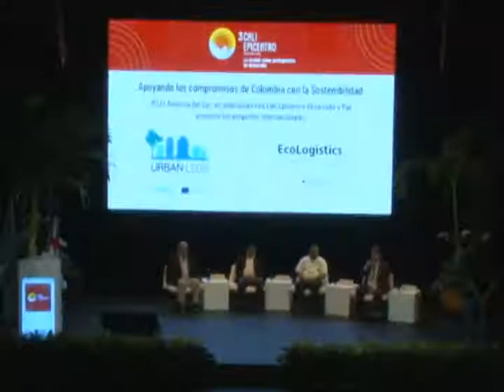Cali busca ser una ciudad que evidencia temas de desarrollo y paz